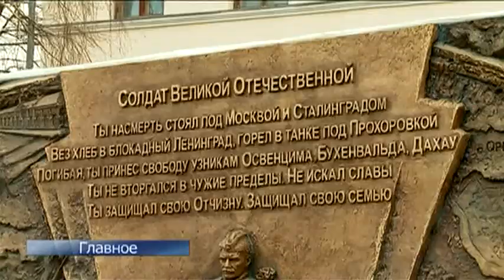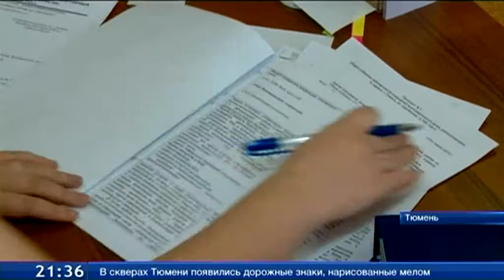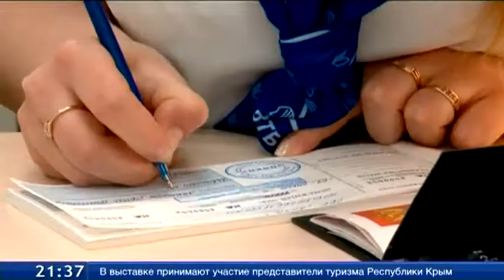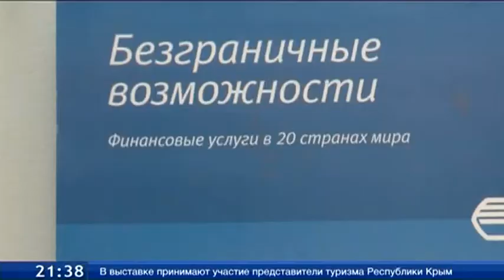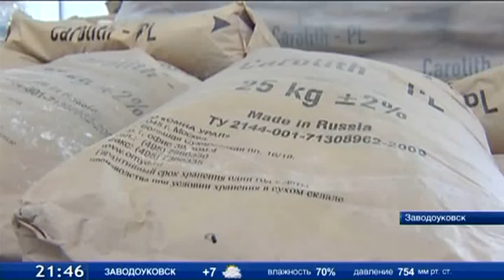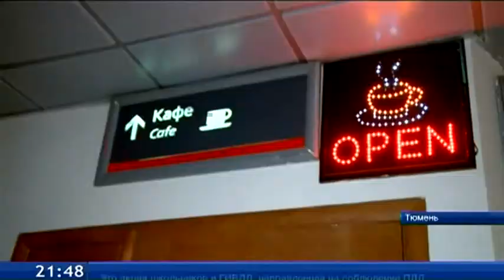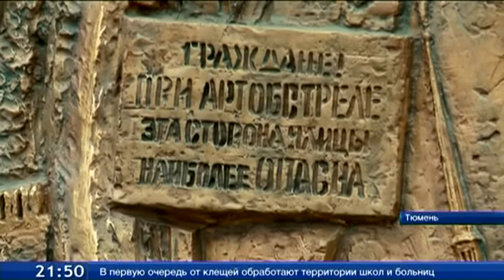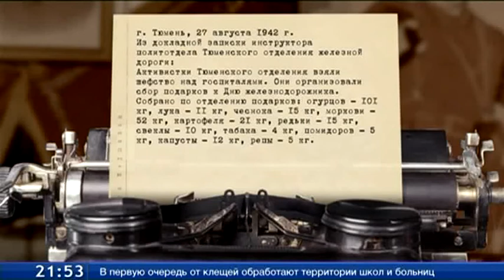ТСН Итоги - 09.04.2015